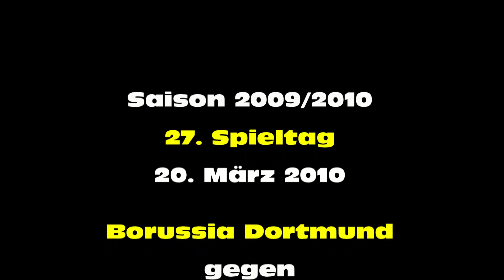Borussia Dortmund - Bayer Leverkusen Stimmungsvideo (2 von 3 - 20.3.2010 - 27. Spieltag BVB Full HD)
Video 2 von 3 vom Spiel zwischen unserem BVB und dem kommenden Vizemeister aus Leverkusen im Westfalenstadion am 27. Spieltag den 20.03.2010. Endergebnis: 3:0 für die echte Borussia.

Highlights:

2:04 - 1:0 durch Barrios

P.S.: Bitte bewerten nicht vergessen